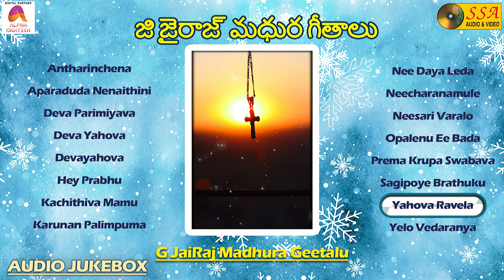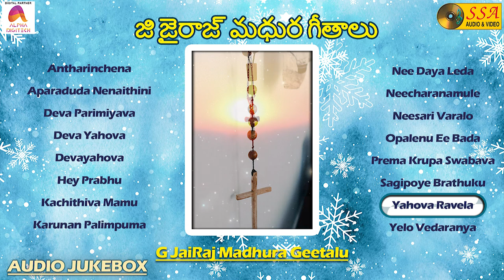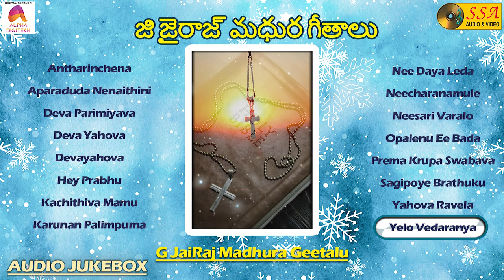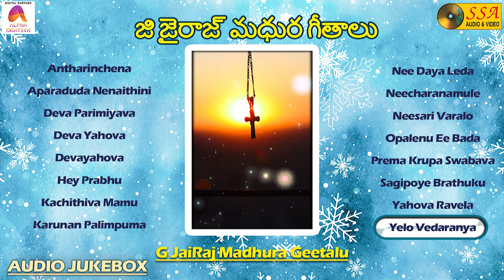జి జైరాజ్ మధుర గీతాలు - Audio JukeBox | Christian Devotional Songs | Ganesh | SSA Audio & Video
"Jesus said to them, If God were your Father, you would love me: for I proceeded forth and came from God; neither came I of myself, but he sent me. -John 8:42"

*Songs*

Antharinchena - 00:00
Aparaduda Nenaithini - 02:49
Deva Parimiyava - 05:23
Deva Yahova- 06:49
Devayahova - 11:01
Hey Prabhu - 14:46
Kachithiva Mamu - 18:25
Karunan Palimpuma - 21:14
Nee Daya Leda - 23:18
Neecharanamule -25:19
Neesari Varalo - 27:32
Opalenu Ee Bada - 29:44
Prema Krupa Swabava - 31:12
Sagipoye Brathuku - 33:56
Yahova Ravela - 36:58
Yelo Vedaranya - 41:25

*Song Credits*
Album : G JaiRaj Madhura Geetalu
Singers : G Jai Raj
Lyrics : Traditional
Record Label : SSA Audio & Video
Digital Partner : Alpha Digitech